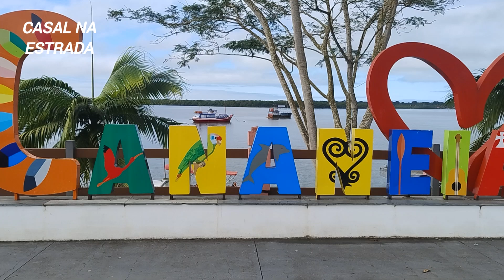ILHA DO CARDOSO CANANÉIA SP